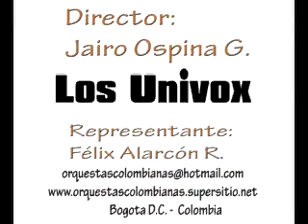Orquesta Los Univox | Mi Mujer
LOS UNIVOX Orquesta. Con 12 discos y 19 sencillos se destaca como una de las mejores Orquestas que ha tenido Colombia.